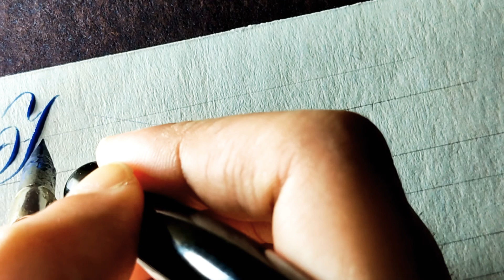Happy Father's Day | copperplate calligraphy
In this video I have shown how to write Happy Father's Day in copperplate style. It is just a way to express our gratitude on this special day. Indeed every single day is father's day and mother's day to us.
Alhamdulillah!